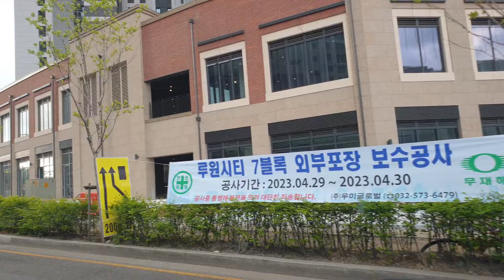20230426🌈아 슈발 문재인이 동네 서점 다 죽여 Commuting Video with News in Korea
🌈양산에 책방 오픈한 대기업 오너 문재인
🌈시골 동네 소규모 책방에 직격탄...
🌈문재인 집 앞에서 시위 열리나...
🌈진빨갱이 문재인이 소개하는 책은 바로 남로당 찐빨갱이...

문재인이 지난 25일 경남 양산 집 인근에서 책방 연 가운데,
첫 초대 손님으로는 '아버지 해방일지'의 저자
소설가 정지아를 부를 예정인 것으로 알려졌다.

문재인의 책방 영업은 이날부터 시작된다.
문재인은 책방 영업을 위해 하루 한 번 영업장에서 방문객을 맞이할 계획으로 알려졌다.

빨갱이 문재인의 손님 정지아의
소설 '아버지의 해방일지'는
남로당에서 활동했던 빨갱이의 일대기를 다룬 내용이다.

문재인은 "책방이 드디어 문을 열게 돼 기쁘다.
내 책방이 명소가 돼 지역 경제에 도움이 되길 기대한다"고 했다.
문빨이는 책방을 거점으로 온라인 북클럽도 운영할 계획인 것으로 알려졌다.

🌈대한민국은 지금 수능 시험중
🌈국어 언어영역 평가 시간입니다.
🌈날리면으로 듣기 평가,
🌈이번엔 주어로 독해력 평가”

만진당 지방 분교 출신 고민정이 윤석열 인터뷰 내용 언어영역 독해 평가...

 “지난번 ‘바이든, 날리면’에선 듣기평가를 시키더니 이번엔 독해력 평가를 하게 한다”고 말했다. 윤석열 대통령의 워싱턴포스트(WP) 인터뷰 발언 논란에 여당이 내놓은 ‘오역’ 주장을 비판한 것이다.

고민정은  “그냥 있는 문장 그대로를 받아들였는데 ‘그게 아니다, 민주당이 선전·선동을 하며 잘못된 오역을 하고 있다’고 지적했다”며 “WP 기자가 직접 ‘(오역은) 사실이 아니다’고 말했다”고 밝혔다.

그러면서 ”대통령 역사 인식도 문제가 있지만 이를 대응하는 대통령실·국민의힘도 사실관계가 명확함에도 의도적으로 확인하지 않았거나 왜곡했을 가능성이 있다고 본다”고 지적했다.

더불어서 만진당 고민정은 국민의힘의 ‘오역’ 주장에 대해 “있을 수 없는 일”이라며 “대통령이 외신과 기자회견을 하게 되면 한국 말로 하기 때문에 반드시 녹취를 한다. 대통령 말씀이기 때문에 기록으로 남아야 하는 부분”이라고 강조했다.

이어 “자칫 기자가 잘못된 기사를 생산할 가능성 탓이라도 반드시 녹취를 기사와 대통령실이 동시에 했을 것”이라며 “그 녹취록을 공개하면 된다. 국민의힘에서 대통령실 녹취록을 보고 사실관계를 확인하지 못했다면 무능한 거고, 확인하지 못했을 리 없다”고 말했다.

앞서 국민의힘 유상범 수석 대변인은 전날 윤 대통령 발언이 논란이 되자 논평을 통해 ‘주어가 빠진 오역’이라고 주장했다. 그러면서 생략된 주어는 ‘일본’이라고 했다.

유 수석대변인은 “‘무릎 꿇으라고 하는 것은 받아들일 수 없다’는 ‘일본이 받아들일 수 없다’로 해석해야 한다”며 “바로 직전 문단에서 윤 대통령은 과거사 문제든 현안이든 소통을 통해서 해결할 수 있다고까지 강조했다”고 주장했다.

🌈MIT "한동훈 딸 입학 정당" 결정에..
🌈개딸들 "돈 받았냐" 분노
🌈아이 슈바 이거 너무한거 아니냐고오오오옹.

한동훈 법무부 장관 딸이 합격한 미국 명문대 MIT에서
그의 합격을 번복할 일이 없다고 확실히 선을 그었다.

그럼에도 한양의 허위 스펙 의혹을 주장해온
더불어민주당 극렬 개딸들은 자신들의 주장을 담은
유튜브 쇼츠를 제작하고, 그 비용 마련을 위한 모금까지 계획하고 있다.

앞서 일부 더불어민주당 극렬 지지자 개딸들이
올 초부터 MIT·하버드·예일 등
미국 주요 명문 대학에 ‘한동훈 법무부 장관의 딸을 입시에서
합격시키지 말라’는 취지의 집단 민원을 제기해 온 사실이 뒤늦게 파악됐다.

23일 영자신문 코리아타임스에 따르면
MIT 미디어 담당 사라 맥도넬 부국장은
한양의 입학 결정을 유지한다”고 공식 입장을 밝혔다.

맥도넬 부국장은 “MIT 입학처는
학문의 진실성을 매우 중요하게 생각한다.
지원자와 관련된 문제를 조사해 심사 결과에 따라
적절한 조치를 취한다”며 “MIT가
한양의 입학 결정을 계속 고수하고 있다고
단언할 수 있다”고 했다.

이어 “지원자의 사생활 보호를 위해
제출 정보는 공개하지 않고 있다”며 “
이 문제와 관련해 더 이상 논평하지 않을 것”이라고 했다.

MIT의 공식 입장에도 극렬 친민주당 성향 해외 여성 커뮤니티
이번엔 "MIT가 뇌물을 받았다"는 주장을 제기하고 나섰다.

해당 커뮤니티는
지난 1월부터 '한동훈 딸 가짜스펙 알리기'
글을 반복적으로 올리며 MIT를 포함한
미국 주요 대학에 '한양을 합격시키지 말라'는
취지로 집단 투서해왔다.

한 회원은 "MIT 미디어 담당자가
돈 받았거나 매체가 왜곡했을 수 있다"고
주장하면서 "일단 인터뷰한
저 여자에게 이메일을 쓰자"고 했다.
또 다른 회원은 "돈과 권력만 있으면
다 받아주는 MIT와
아이비 학교들,
한심한 학교들이다"라고
말하기도 했다. 물론 근거는 제시되지 않았다.

집단 메일에 이어
유튜브와 틱톡을 활용해
한 양에 대한 의혹을 제기하자는 모의도 나오고 있다.
10대가 자주 사용하는 영상 플랫폼으로
문제를 공론화시키겠다는 의도다.
한 회원은 "10대 사이에서
MIT의 학문 진실성이 형편없다는 게
이슈화돼야 한다"고
의견을 제시하기도 했다.
이를 위해 이들은 영상작업 제작비가 필요하면
모금도 하겠다는 의견도 나왔다.

🌈결혼식서 ‘과잠’ 입고 사진 촬영…
🌈예의 없다 vs 복장 단속
🌈와글와글

온라인 커뮤니티에 공개된 과잠 하객룩 사연
네티즌 갑론을박

대학교 과 점퍼, 일명 ‘과잠’을 입고 친척 결혼식에 참석한 대학생, 민폐일까, 아닐까?

‘하객룩으로 어떤 복장이 적절하냐’는 고민은
온라인 상에서 결혼식과 관련된 단골 질문이다.
주로 흰색 원피스, 노출이 심한 옷 등이 주제로 올랐는데,
이번에는 과잠 하객룩에 대해서 네티즌들이 갑론을박이 벌였다.

지난 24일 한 온라인커뮤니티에는
결혼식에 과잠 입고 사진 찍은 사돈 사촌 동생이라는
제목의 글이 올라왔다.
신부의 가족이라 밝힌 글쓴이 A씨는 며칠 전 쌍둥이 언니가 결혼했고
결혼식이 끝난 뒤 친구로부터
가족 하객들 사진을 받았는데,
사돈 가족 중에 과잠을 입은 이가 사진에 찍혀있었다고 한다.

A씨가 올린 사진을 보면 맨 앞줄에 있는 하객 중 한 명이
어두운색의 과잠을 입고 있었다.
과잠에는 대학교 이니셜인 알파벳 글자 하나가 흰색으로 크게 박혀 있었다.

A씨는 “친구가 ‘예의 없는 이 사돈이 누구냐’며
사진을 보냈는데 진짜 경악했다.
누가 친척 결혼식에 옷을 이렇게 입고 오나”라며
사진 찍을 당시에는 정신이 없어서
다른 사람들 옷이 눈에 들어오지 않았다.
이제 보니 사진을 아주 망쳤다”고 토로했다.

일부 네티즌은 축하하러 와준 사실 만으로도
감사한 일이며 복장 지적은 지나치다는 의견을 냈다.
이들은 “어린 친구라 몰랐을 수 있다” “하객한테 옷 사주고 불평해라”
요새는 흰옷을 입어도,
레이스를 입어도,
분홍색 옷을 입어도,
한복을 입어도 난리다”
신부 무서워서 결혼식 못 가겠다”
하객 옷 단속 제발 그만”
와주는 것만으로 감사할 줄 알아야 한다”
이러다 웨딩홀 입구에서 직원들이
클럽처럼 입장 거부 하는 날도 오겠다” 등의 반응을 보였다.

반면, 때와 장소에 알맞은 복장은 기본 예의라는 의견도 나왔다.
이들은 “인생에 한 번뿐인 이벤트인데
최대한 단정하게 입고 가주는 게 예의다”
과잠은 학생으로 치면 체육복 수준이다.
처음부터 복장에 대한 고민이 없었던 것”
니트에 청바지만 입어도
단정한 옷인데 최소한의 예의도 없다” 등의 평가를 했다.

이외에 “내 동생이
과잠을 입고 결혼식에 간다고 하면
어떤 반응이 나올지 생각해보면 답이 나온다”
상대방 가족이 저렇게 입고 오면
내 가족을 무시한다는 생각이 들어서 더 화가 난다” 등의 의견이 있었다.

🌈여중생도 마약에 비틀거리는 대한민국...

경기도 수원역 근처 거리에서
여중생 2명이 마약 투약이 의심되는 증세를 보이다 적발됐다.
수원서부경찰서는 마약류 관리에 관한 법률 위반 혐의로
A양 등 2명에 대한 내사에 들어갔다고 25일 밝혔다.
경찰은 전날 오후 6시20분께 수원시 팔달구 매산로에서
여학생 2명이 비틀거리고 행동이 부자연스러운데
마약에 취한 것 같다”는 내용의 112 신고를 받고 출동했다.
경찰은 이들을 지구대로 임의동행해 보호자의 동의를 받아
소변을 채취, 마약 간이시약 검사를 진행했다.
검사 결과 한 명은 음성이 나왔지만
다른 한 명은 양성 반응이 희미하게 나왔다.
이들은 경찰에 감기약을 많이 먹어 몸 상태가 좋지 않다고
주장한 것으로 전해졌다.
경찰은 이들의 소변과 모발을 채취해
국립과학수사연구원에 정밀 감정을 의뢰했다.
마약 간이 검사에서 양성이 나왔어도
국과수 정밀검사에서 뒤집히는 사례도 있어
아직 마약 투약을 단정하긴 이르다.
경찰은 국과수로부터 정확한 감정 결과를 받고 입건 여부를 결정할 방침이다.

💋今日も視聴していただきありがとうございます。
💋感谢您今天的收看。
한국 인천 출퇴근 영상#뉴스#음악#
Korea Incheon Office worker#Commuting video#KPOP#News#
韓国 仁川 会社員 出退勤ビデオ 韓国 総合ニュース#政治#経済#社会#文化#スポーツ#音楽#